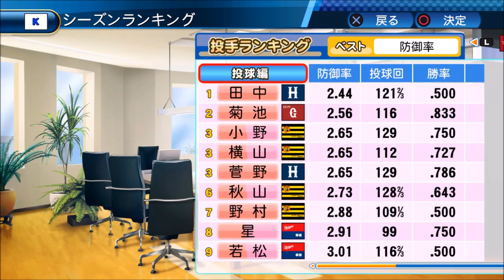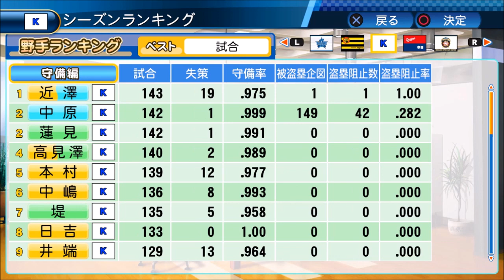#14 ドラフト(高卒)のみでペナントを制す パワプロ2016 実況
谷本は堂上になるか坂本になるか。。。

補強はドラフト(高卒選手)のみという縛りで日本一を目指します

縛り
・補強はドラフト(高卒選手)のみ
・戦力外・FA・トレード・海外帰国選手の獲得禁止